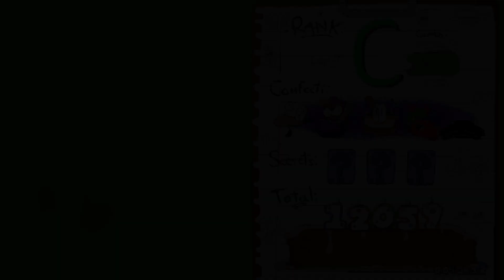sugary spire - sucrose snowstorm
это просто прохождение уровня не на  P rank, не знаю но в той версии которой я играю этот уровень нельзя пройти на P rank